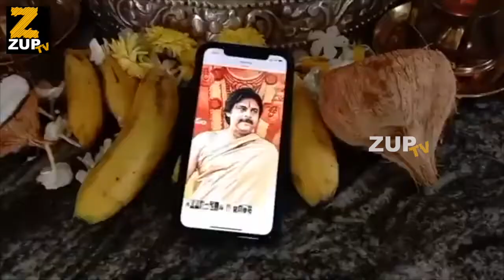మా దేవుడికి త్వరగా కోలుకోవాలి | Shakalaka Shankar Doing Pooja For Pawan Kalyan Health Recovery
Watch మా దేవుడికి త్వరగా కోలుకోవాలి | Shakalaka Shankar Doing Pooja For Pawan Kalyan Health Recovery